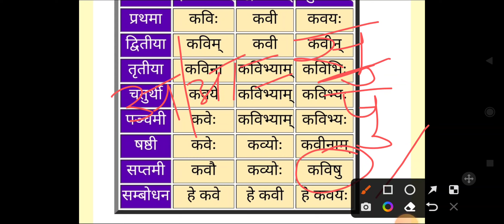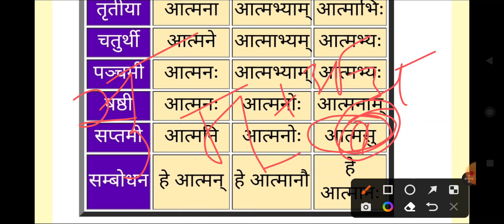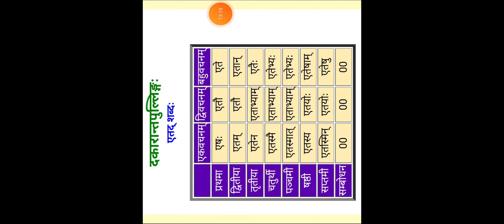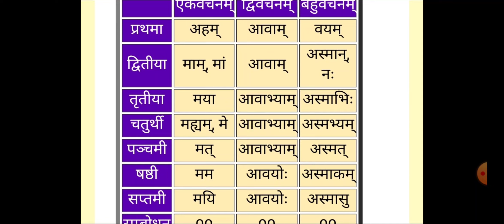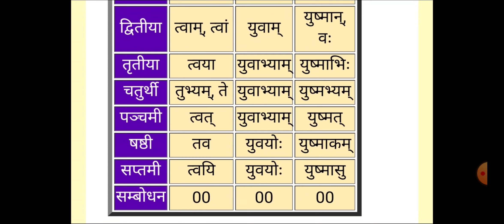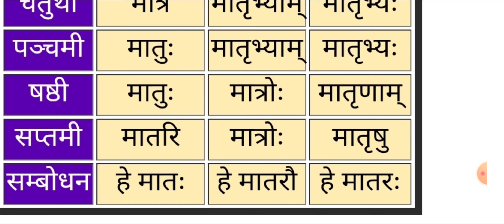mp varg 2 Sanskrit 38 Madhya Pradesh shabd roop mptetvarg2 mptet Sanskrit shabd roop शब्द रूप